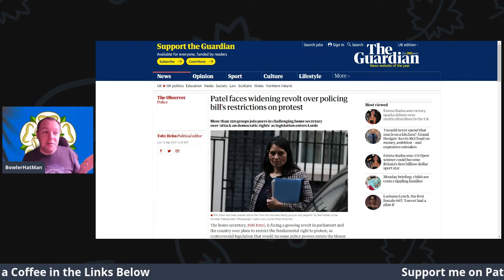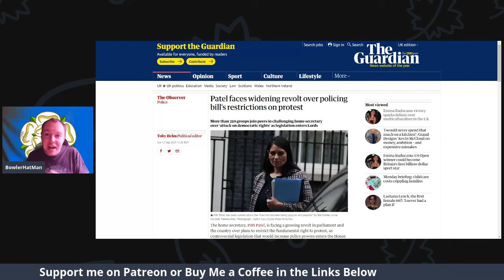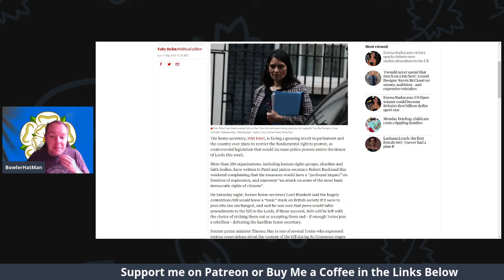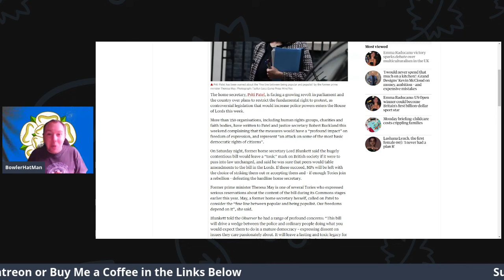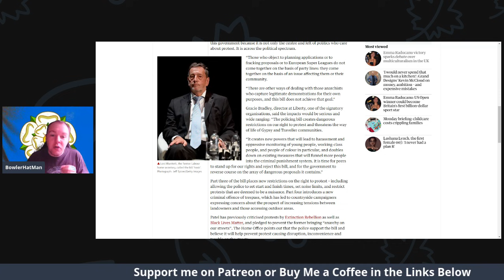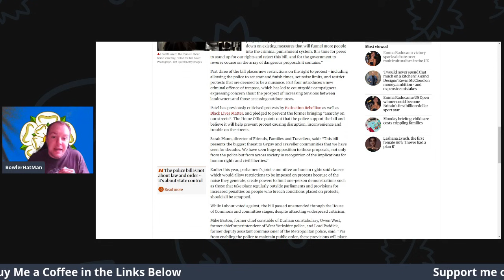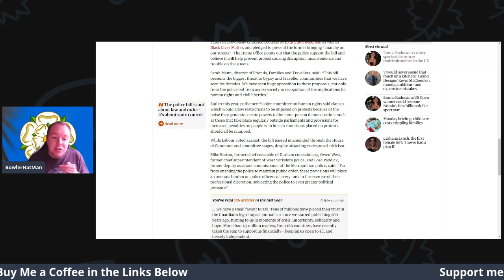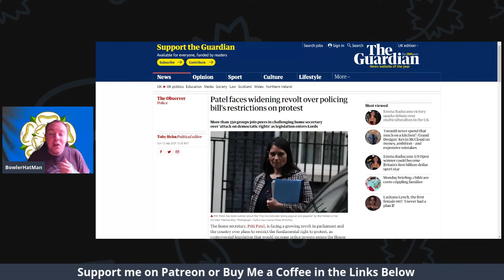Patel faces widening revolt over policing bill’s restrictions on protest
More than 350 groups join peers in challenging home secretary over ‘attack on democratic rights’ as legislation enters Lords